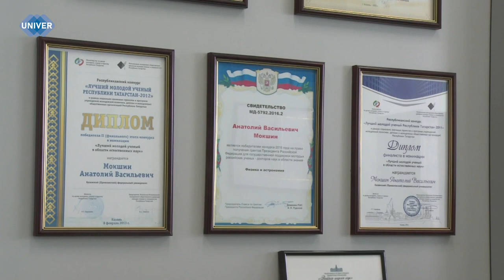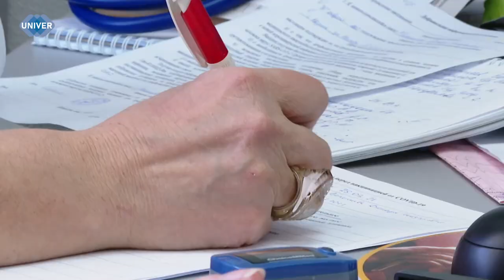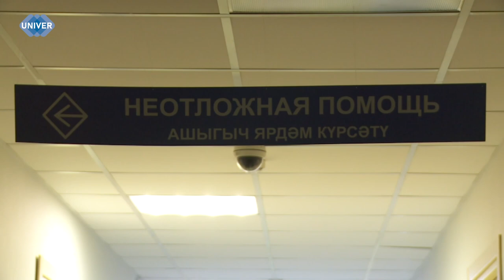УЧЁНЫЕ КФУ ВЫЧИСЛИЛИ ЗАКОНОМЕРНОСТИ РАЗВИТИЯ ВОЛН КОВИДА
Несмотря на то, что тяжёлые времена самоизоляции и вспышек эпидемии COVID-19 остались будто бы позади, а Всемирная организация здравоохранения объявила об окончании пандемии этого вируса, он продолжает мутировать и представлять общественности всё новые виды. Показатель заболеваемости новой коронавирусной инфекцией за первую неделю 2024 года на 100 тыс. населения составил 16,4% и снизился в сравнении с предыдущей неделей на 56,4%. Эксперты считают, что новые штаммы за прошедший год не стали опаснее для человека и есть все основания предполагать, что коронавирус перешёл в разряд сезонных инфекций.